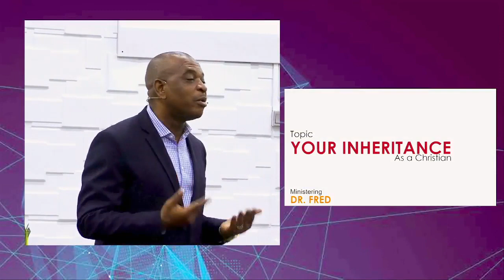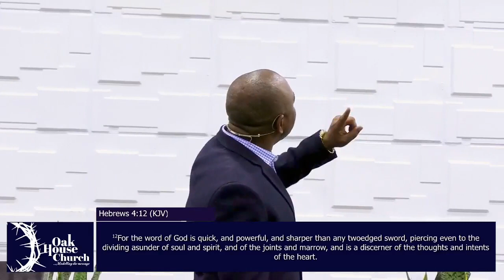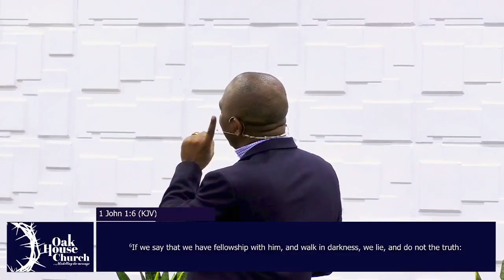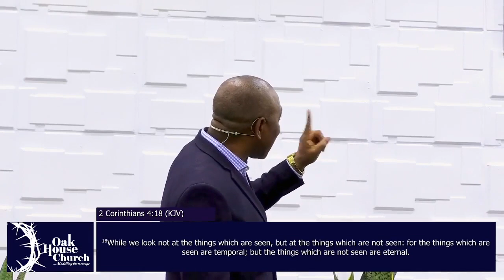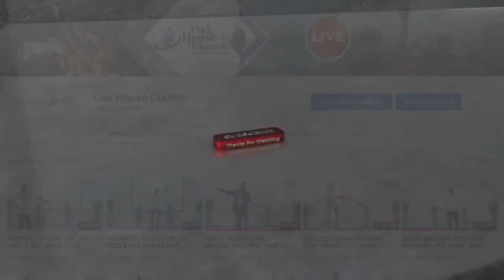HOW TO GET YOUR INHERITANCE | DR FRED | SUNDAY 24TH APR 2022